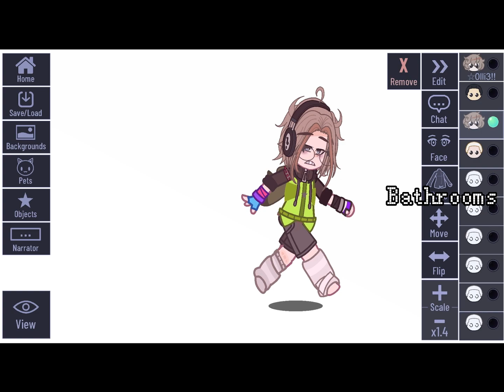Caught me if you can Mr.Homles(before I restarted)